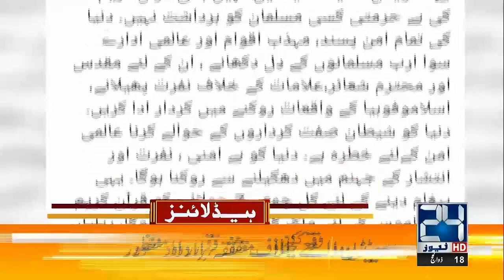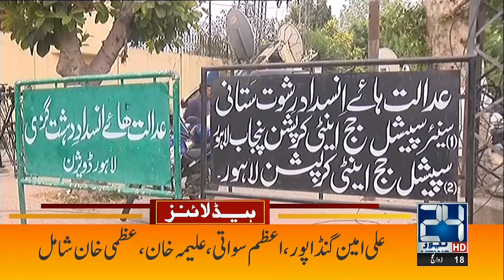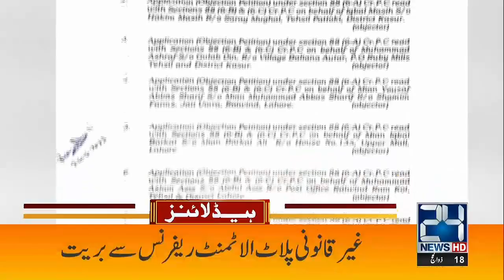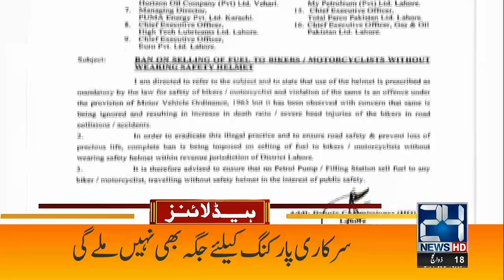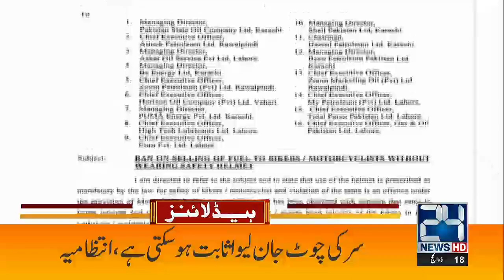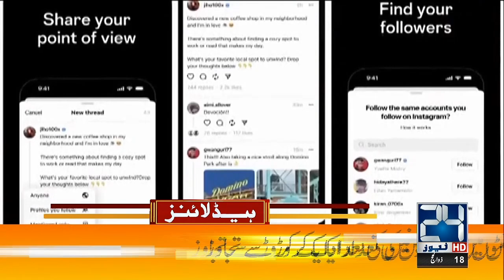Funeral Prayer of Alamgir Tareen | 4am News Headlines | 7 July 2023 | 24 News HD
24 News HD Is One Of The Leading News Channels Of Pakistan Bringing You The Latest Current Affairs From Pakistan And Around The World.  Live National Assembly ,Senate Session And Current Affairs